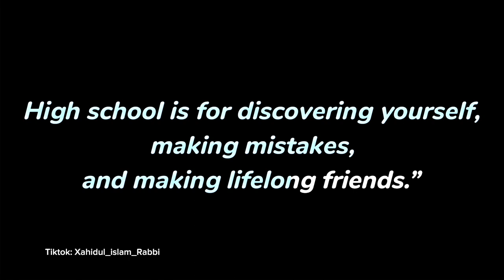Didar Model High School,,,, Carol of the bell song Editz,, By Xahidul_Islam_Rabbi ⚡